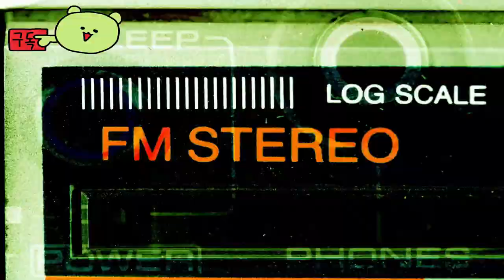헬브리치: 베가스 ( Hellbreach: Vegas ) 공식오피셜 러브의 마지막 스탠드 릴리즈 트레일러 TOLD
헬브리치:베가스
Hellbreach:Vegas

🕹️Game content
Hellbreach: Vegas는 1인 개발팀의 열정으로 제작된 1~4인용 웨이브 기반 1인칭 슈팅 게임입니다! 로드아웃을 설정하고, 처치하고, 현금을 획득하세요. 다양한 슬롯머신을 이용해 레벨을 올려 생존 가능성을 높이세요. 행운을 시험해 볼 준비가 되셨나요?

⚡Game Developer
 인피니티 에이프 스튜디오